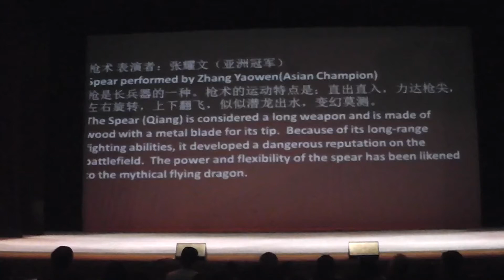少林拳 表演者： 陈惠颖 (世界冠军)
Shaolinquan performed by Chen Huiying (World Champion) of the Chinese Wushu Team at the Chinese Wushu (Martial Arts) Champion America Tour.

Taken at the Clarice Smith Performing Arts Center on May 18th, 2014.

EDIT: Friday, January 1st, 2021.

Whoa, when did this video get 10,000 views?  I can't keep track of this stuff anymore lol Hope people enjoyed watching this performance of modern Wushu Shaolinquan.  Chen Huiying is an especially great performer in modern Wushu, her quality of performance will be missed today.